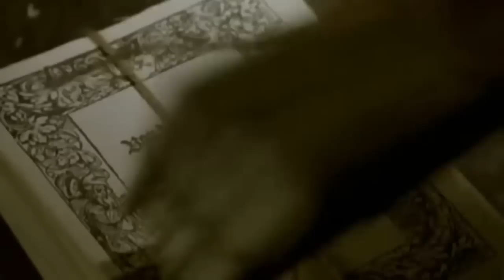Quem foi Martinho Lutero? Entenda o grito da Reforma Protestante contra a venda de indulgências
Quem foi Martinho Lutero? Entenda o grito da Reforma Protestante contra a venda de indulgências. Quando Jesus veio ao mundo, Ele encontrou o ambiente histórico-cultural totalmente preparado para a sua chegada. O apóstolo Paulo percebeu isso e disse que Jesus veio na plenitude dos tempos. O primeiro século da fé cristã é conhecido como período apostólico. Isso porque os apóstolos ainda estavam vivos e batalharam com todas as suas forças pela verdade do Evangelho. Paulo e os outros apóstolos convocaram a igreja a batalhar pela mensagem que foi entregue aos santos e por manter intacto o conteúdo do Evangelho. Foi um período heroico para a igreja, uma vez que, mesmo em meio a situações adversas, os cristãos viviam o Evangelho e testemunhavam a sua fé. Graças à bravura dos pais da igreja, as heresias foram combatidas, o que possibilitou o surgimento da ortodoxia cristã. No entanto, algo aconteceu que mudou para sempre a ética e a teologia da igreja apostólica. No início do quarto século, o imperador Constantino se declarou cristão e, em 313, promulgou o Edito de Milão dando liberdade de culto aos cristãos e integrando o cristianismo à sociedade romana. Não demorou para que o cristianismo se tornasse a religião oficial do Estado. Era o início da igreja católica romana. A igreja, até então simples e comunitária foi tomando espaço entre a aristocracia até tornar-se uma grande potência financeira de grande influência política e social. Parecia ser um triunfo do cristianismo. Mas, por volta do final da Idade Média, a igreja cristã já estava completamente fora dos padrões deixados pelos apóstolos neste período de corrupção da igreja, Deus começo a levantar alguns movimentos de reforma que culminaram com o ocorrido na Alemanha sob a direção do  monge Martinho Lutero. Quem foi Martinho Lutero? Lutero foi um monge que, visitando a cidade de Roma, ficou escandalizado como o declínio moral dos líderes religiosos. Também ficou indignado com a venda de indulgências promovidas pelo Papa Leão X, que visava, com a arrecadação de fundos, terminar as obras do templo de São Pedro em Roma. Ou seja, o perdão pelos pecados era vendido pela igreja católica. A fim de denunciar esta e outras ações ilegítimas da igreja, na manhã de 31 de outubro de 1517, Lutero afixou as suas 95 teses na porta da catedral de Wittenberg, com tal atitude, estava deflagrando o grito da reforma. Eram as 95 teses de Lutero na gênese do protestantismo. Aquilo que nossos pais pregaram e viveram estava alicerçado em alguns fundamentos. O primeiro fundamento era a absoluta autoridade e suficiência das Sagradas Escrituras. A Bíblia é a palavra de Deus, a única regra de fé e prática, e não temos necessidade de outros meios de revelação, pois ela é perfeita em todos os seus aspectos. O segundo fundamento de nossos pais é a absoluta suficiência de Cristo. Nossa salvação não depende de qualquer outro sinal do Filho de Deus, Jesus, através de sua obra mediatória consumada na cruz do Calvário. O terceiro fundamento é a suficiência da soberana graça de Deus. Os seres humanos nascem espiritualmente mortos em delitos e pecados e, por isso, não são capazes de ajudar a Deus na obra da salvação. O quarto fundamento é a justificação unicamente pela fé na cruz de Cristo. Lutero dizia que esse é o artigo pelo qual a igreja fica de pé ou cai. Deus nos declara justos por causa da justiça de Cristo imputada a nós. Por último, Deus está infinitamente além de qualquer coisa que nossa mente carnal possa compreender. O principal lema dos reformadores era: Soli Deo Gloria. Toda glória, todo louvor, toda adoração devem ser rendidas a Deus. E é exatamente isso que hoje, como igreja vamos fazer. Celebrando e agradecendo a Deus pelos 499 anos da Reforma Protestante. Obrigado Senhor Jesus Cristo pelo nosso passado, pelo nosso presente e pelo nosso futuro. A ti pertencem a honra, a glória e o louvor na igreja para todo o sempre amém!
Vídeo acerca de quem foi Lutero.

Quem foi Martinho Lutero? Entenda o grito da Reforma Protestante contra a venda de indulgências (história de Martinho Lutero ou Martim Lutero, filme Lutero)